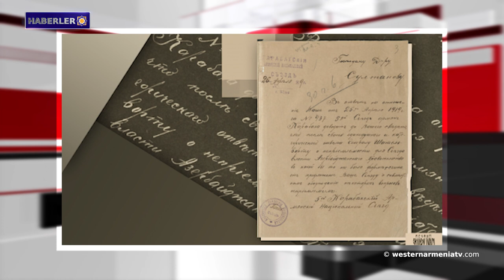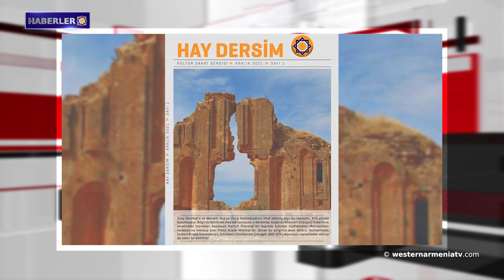“Hay Dersim” dergisinin ilk sayısı çıktı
1- İşgal altındaki Batı Ermenista'dan 3 müze  'Avrupa Yılın Müzesi Ödülü 2022' finalinde.
2- Şuşi’deki katliamlar.
3- “Hay Dersim” dergisinin ilk sayısı çıktı.
4- Artsakh'ın tarihi ve kültürel mirasını anlatan yeni bir dizi yayınlandı
"Azerbaycan medeniyet düşmanıdır."
5- Ermenistan Cumhuriyeti’nin 3+2 siyasi formattaki Moskova toplantısına katılımının ilk sonuçları.
6- Alternatif yol bir çözüm değil.
7- İşgal altındaki Batı Ermenistan'da ‘Güneş Tapınağı’ kaçak kazıda ortaya çıktı.